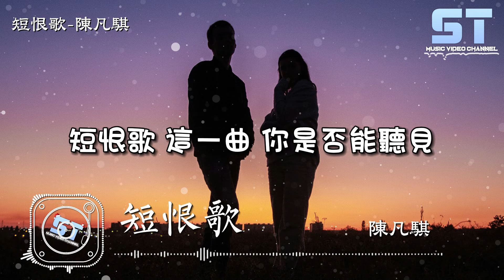短恨歌 - 陳凡騏『是否我們還能見面 即使戰火碧連天，說一句 我愛你 不變的誓言』【動態歌詞MV版 | Lyrics MV】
♫ST Music Video Channnel♫

♫歌詞♫
我 聽見
是你在我的耳邊
餘音似乎只能化為思念

你 是誰
看不清你的容顏
卻能感受眼神交會的瞬間

僅僅相愛一天
也能堪比永遠
讓天地之間連成一線
直到故事完結

是否我們還能見面
即使戰火碧連天
說一句 我愛你 不變的誓言
祈求明月照亮心間
讓我看清你的臉
短恨歌 的旋律 還在我的耳邊

我 聽見
是你在我的耳邊

你 是誰
看不清你的容顏

僅僅相愛一天
也能堪比永遠
直到故事完結

讓我看清你的臉
短恨歌 這一曲 你是否能聽見

00:00 短恨歌-陳凡騏
00:58 (副歌)